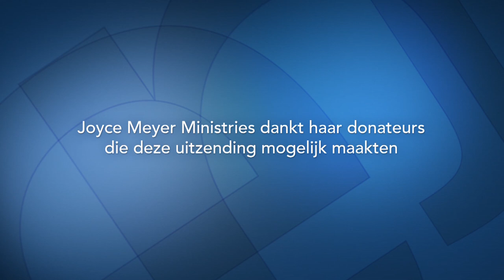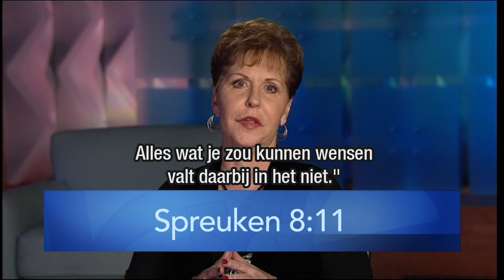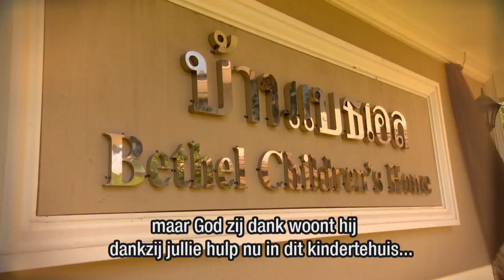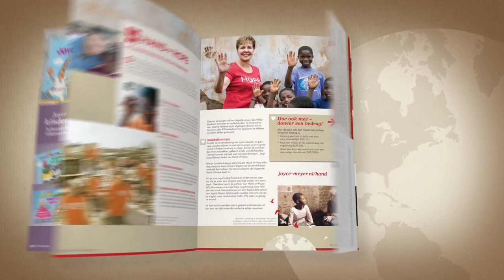Het maken van de juiste keuzes (2) – Joyce Meyer – Met Jezus in je dagelijks leven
Wijsheid betekent om nu voor datgene te beslissem, waar men later tevreden over zal zijn. Joyce Meyer helpt je in dit beslissingsproces.